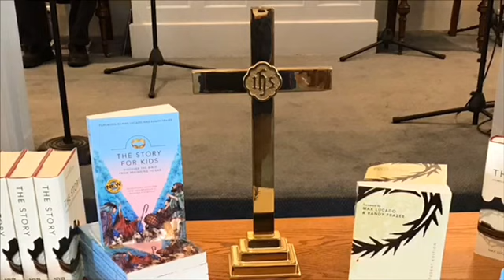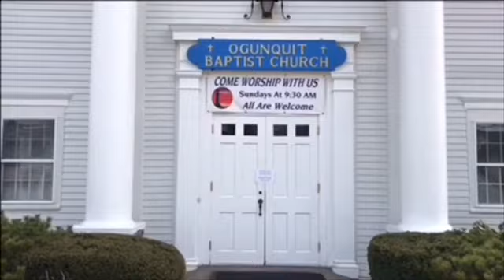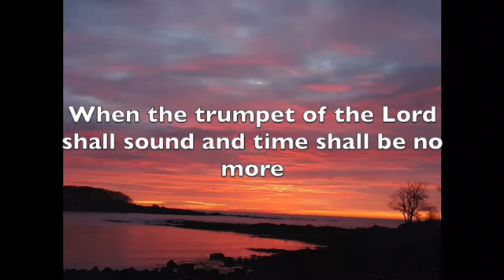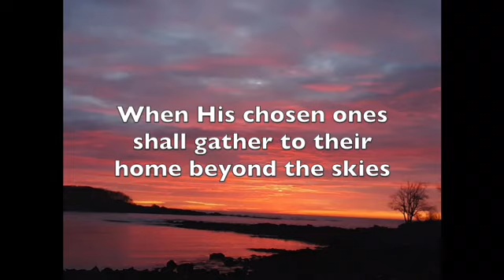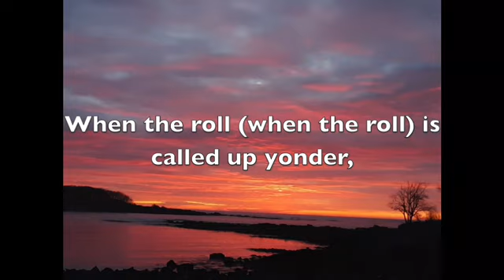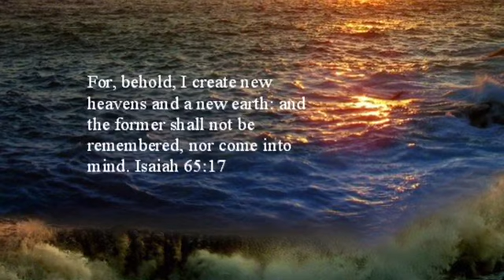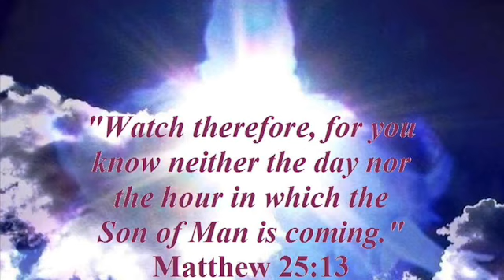May 10, 2020 Worship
Can we pray for you?

Ogunquit Baptist Church
Ogunquit, Maine